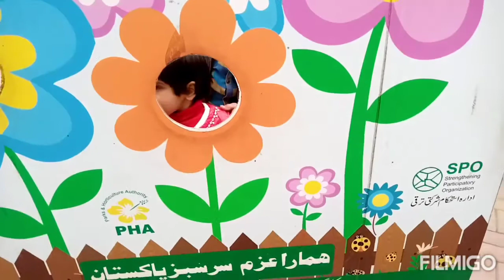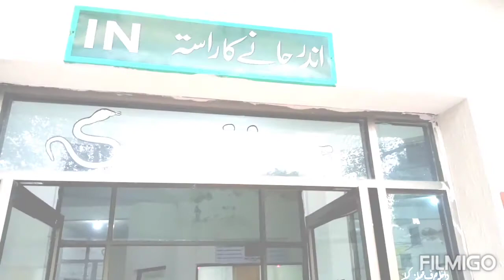Poems Noor Fatima going to zoo with papa poem🐻🦁🐴🐘 /Noor Fatima kids कविता